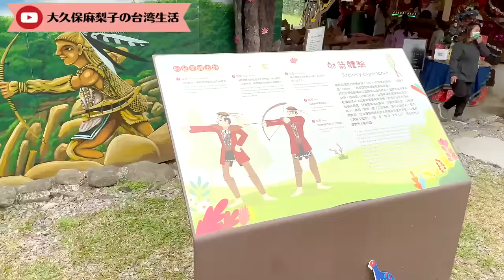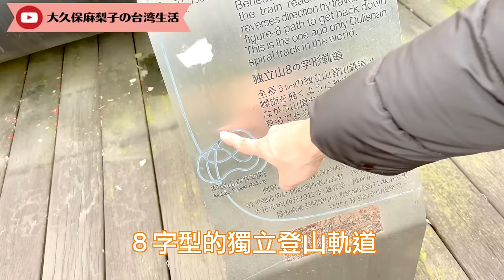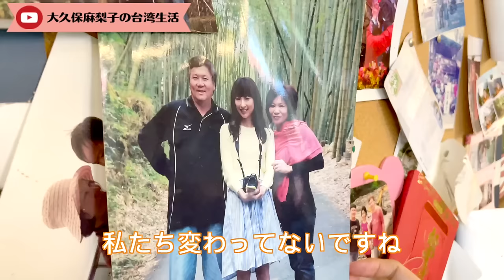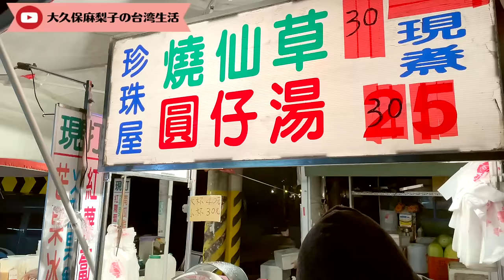【台湾旅行】嘉義 濃郁人情味 感動 大笑の旅！阿里山 原住民 美食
這次來玩嘉義縣！
每次到了嘉義感受到濃濃的人情味
讓人捨不得離開啊啊
而且很有幽默的大家聊聊天總是充滿大笑〜
美麗的大自然與人與人交流難忘的感動之旅！
也會和大家分享我們夫妻相遇的秘密故事唷

本片在12月拍攝
*這次是被嘉義縣政府邀請的合作影片

【其の他video】

【台湾旅行】猫好きの楽園！猫村「猴硐」癒し♡(貓奴絕不能錯過的觀光景點「猴硐」療癒旅遊）

《金門旅行　Ep3》砂浜に眠る戦車の遺跡　金門のモロッコを歩く（海灘上的戰車遺跡 散步金門摩洛哥）